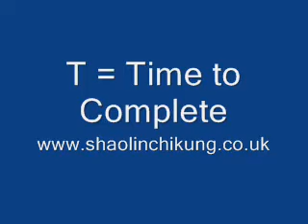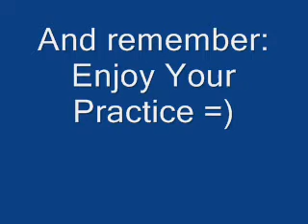The P.E.R.F.E.C.T. approach to Shaolin Chi Kung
P.E.R.F.E.C.T. is a tool I use to help my beginning students really get to grips with their Shaolin Chi Kung practise - quickly and easily.  This is video 7 of 7.  T = Time to Complete